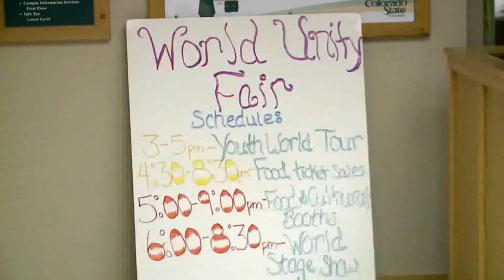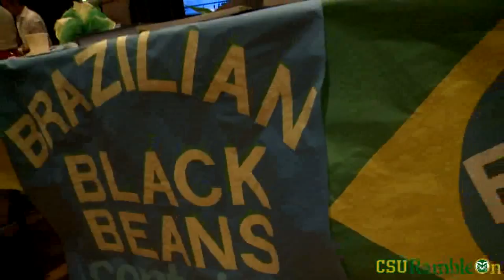Ramble On: World Unity Fair at Colorado State University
CSU students from around the world gathered in the Lory Student Center's main ballroom to share their cultures with the Fort Collins community.